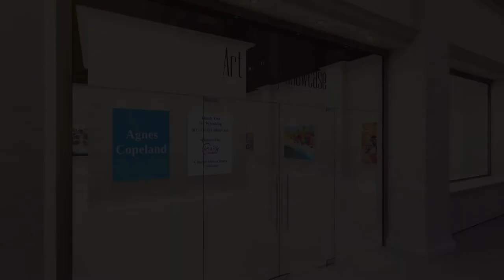Agnes Copeland Artist Interview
Ron McWhorter interviews artist Agnes Copeland at the Art Gallery Showcase Studios.